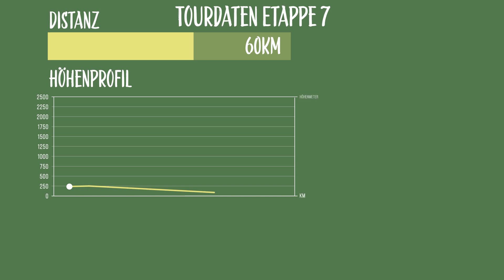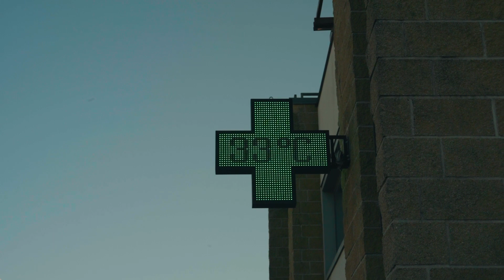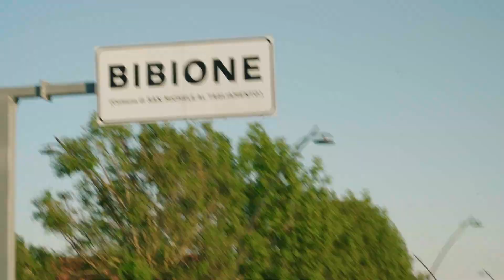Transalp - die Serie: nach 470km Ankunft am Mittelmeer - Abenteuer Alpencross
Die letzte Etappe der Mountainbike Transalp 2022 ist die 60km Zielgerade von Udine bis ans Meer. Nach 470km und 8400Höhenmetern kommt die Radreise an ihr Ende. Vielen Dank an euch alle für euer fantastisches Feedback. Ich hoffe, wir konnten euch zu eurer eigenen Transalp motivieren ;)
Zum Abschluss wird es ab 12.11. ein letztes Video geben, bei dem jeder aus dem Team sein Fazit, seinen Höhepunkt und seinen Tiefpunkt beschreibt.

Es wird hier aber nicht langweilig werden: schon im Dezember kommt die nächste Serie übers Freeriden in Norwegen mit 8 Freunden :)

Danke an unsere Partner:   @SchoeffelDE       @Alpina Sports       @Suunto